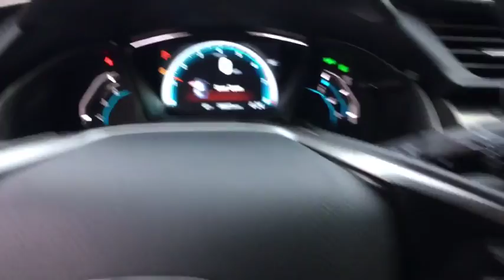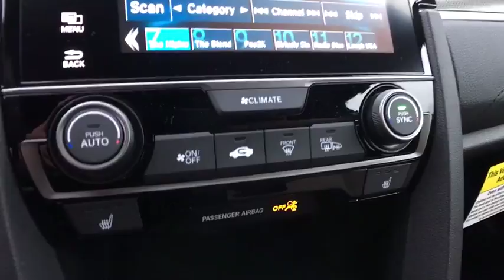2018 Honda Civic Hatchback Yorkville, Utica, Syracuse, Rome, Herkimer, NY 2183007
New 2018 Honda Civic Hatchback
2018 Honda Civic Hatchback EX - Stock#: 2183007 - VIN#: SHHFK7H5XJU400632

5009 Commercial Dr.

Please contact: Carbone Honda at or stop down to Carbone Honda located at 5009 Commercial Drive Yorkville, N.Y. 13495.BACK-UP CAMERA, BLUETOOTH, MOONROOF, MP3 Player, KEYLESS ENTRY, 40 MPG Highway, SAT RADIO, TURBOCHARGED, ALLOY WHEELS!.